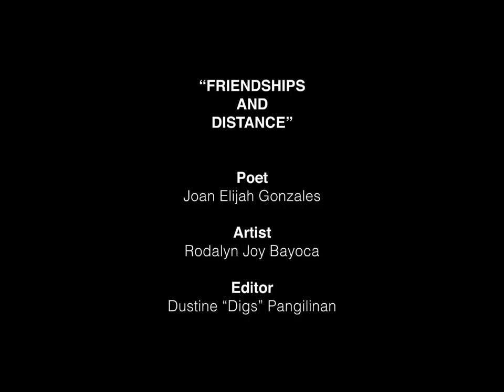TAMBayanTV: You'll surely call your bestfriend after watching this video | Artist Archives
"Don't let years of friendship go down in the rubbles. Besides, what type of friendship it would be without some troubles?"

Witness the fusion of two art forms, Digital Art and Poetry, from two artists from FEU Alabang Senior High School in this file from our Artist Archives!

"FRIENDSHIP & DISTANCE" – Featuring the illustration of Rodalyn Joy C. Bayoca from the Tamaraw Media Operations Group, and the poem of by Joan Elijah M. Gonzales from Teatrong Tamaraw.

Every student has a hidden talent or skill of their own, but only a few have the guts to turn things inside out! Who knows your art work could be featured next Thursday?

Share us your entries via our Official Facebook Page!